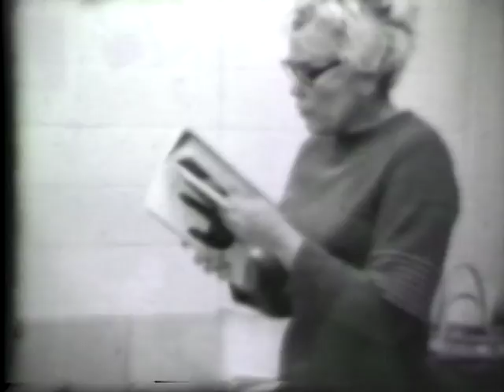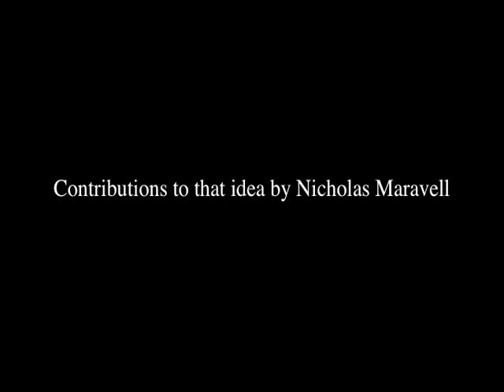The Arrows - 1972 Northport High School, Northport, New York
Art Teacher Doris Rowe - simply one of the great art teachers of all time. One day in 1972 she told us, her class mostly made up of high school juniors, that she had obtained some used arrows from the Phys. Ed Department and wanted to do something with them. I had been making a few movies at the time and we agreed to make a film that would somehow use the arrows in a central theme.
After a plot was established, we began shooting over the course of two school days requiring everyone seen in the film to wear the same clothes again. I decided to shoot in black and white Super 8 mm, which was more expensive than color, but would produce the right look. Months before, Doris had invited those who were interested to see a projection of Ingmar Bergman’s The Seventh Seal at the local library. Perhaps there was some connection there.

Being Super 8 mm the film was silent. Many years later, after importing the film into my computer,  I added some music that I had made.

I do show this film occasionally to my high school art students. The ending always inspires some interesting discussions.

The names of the students are listed at the end of the film. The central most student here is played by the late, great Bob Flanagan who later went on the work with Jim Henson and had his own illustrious career making countless brilliant puppets, props and costumes for Saturday Night Live, and for many Broadway productions and more. He is surely missed.

Of course Bob was also The Mummy in 1973's Northport High School epic motion picture.